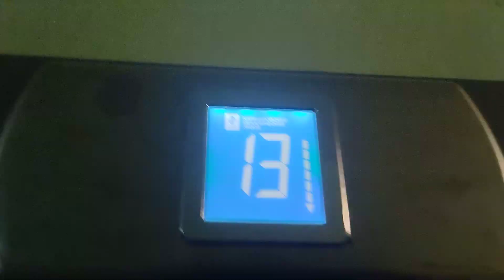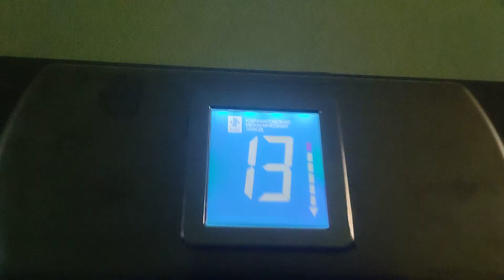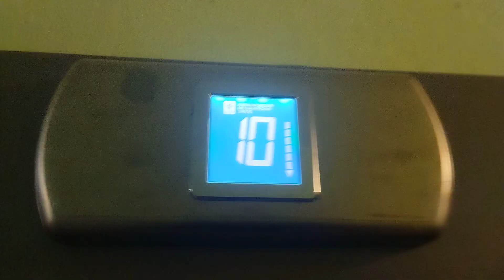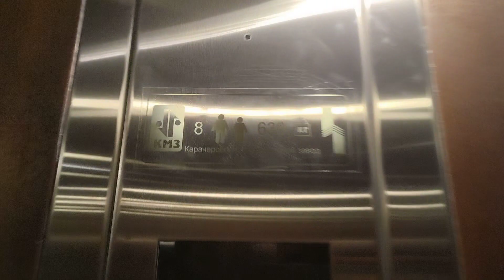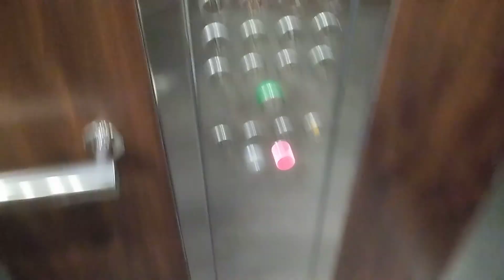Купе в бизнес-стиле! Грузопассажирский лифт КМЗ-2023 г (@ г.Москва, Народного ополчения, 7к3, под-1)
Снято: 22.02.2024 на Redmi 10С

Информация

• марка: КМЗ
• модель: Сириус
• тип: грузопассажирский
• грузоподъёмность: 630 кг
• скорость: 1 м/с
• количество остановок: 17
• установлен: 2023 г
• текущее состояние: эксплуатируется

Дополнительная информация

• год постройки дома: 1994
• серия дома: П-44
• домофон: LASCOMEX
• пассажирский лифт был на замене